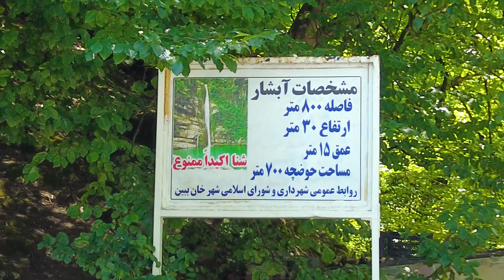ما متفاوت ترین سفر شمالمون رو رفتیم ( قسمت دوم ) - آبشار شیرآباد + چشمه گل رامیان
جدا این سفر دوستانمون به شمال ، یکی از متفاوت ترین سفرها بودش . این ولاگ دومین روز از سفر سه روزه ماست . در این ولاگ در جنگل اولنگ از خواب بیدار میشیم و میریم به سمت چشمه گل رامیان و بعد از اون راهی آبشار شیرآباد در نزدیکی روستای خان ببین میشیم.
از آبشارهای کوچک و بزرگ شیرآباد دیدن میکنیم .

🎥 تو این ویدئو می‌بینید:
جنگل اولنگ رامیان
بازدید از چشمه گل رامیان
بازدید از آبشار اول و دوم شیرآباد
مسیر پیمایش برای رسیدن به آبشارهای شیرآباد

اگه دنبال یه سفر متفاوت و هیجان‌انگیز هستید و می‌خواید با ما لحظاتی پر از شادی و خنده رو تجربه کنید، حتماً این ولاگ رو تماشا کنید و نظراتتون رو با ما به اشتراک بذارید! 😊👇
✅درباره ما و هدفمون
سلام به کانال ما ( MARY and REZA ) خوش اومدید.
🔔 اگر به کانال ما سابسکرایب نکردی ،فراموش نکن که سابسکرایب کنی تا بتونی کلی ولاگ سفر به جاهای مختلف ایران رو ببینی.با کلی جاذبه گردشگری ایران آشنا میشی و از ایران زیبا و جاهای دیدنی ایران نهایت لذت رو ببری.🔔
🔴دوستان خوب و همراهان همیشگی💛💙
در حال حاضر، ما با تلاش و همت شما دنبال کنندگان عزیز، به یک جامعه فعال و پویا تبدیل شدیم. اما برای رسیدن به هدفمان و تولید محتوای بیشتر و بهتر،نیاز به حمایت شما داریم.
اگر تمایل دارید مارو در این راه یاری کنید، می‌تونید از لینک زیر استفاده کنید، همینطور مارو با به اشتراک گذاشتن محتوای ما به دوستان خود معرفی کنید. هر گونه حمایت شما برای ما بسیار ارزشمند هست و باعث خوشحالی و انگیزه بیشتری برای تولید محتوای بهتر و بیشتر میشه😉
لینک حمایت مالی:

خوش باشین💛💙
چپتر بندی ولاگ :
00:00 شروع ولاگ
00:54 جنگل اولنگ
06:19 چشمه گل رامیان
09:04 هزینه ورودی آبشار
09:27 شروع پیمایش به سمت آبشار
13:20 آبشار اول شیرآباد
17:44 آبشار دوم شیرآباد
18:42 مسیر رسیدن به غار سپید دیو
19:45 بازگشت
20:43 ترس از ارتفاع
23:03 آنچه خواهید دید